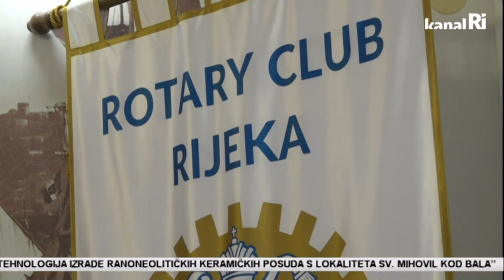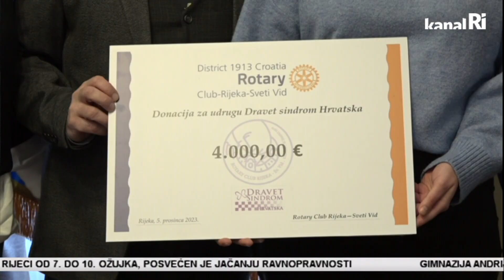Donacija Udruzi Dravet sindrom koja okuplja djecu sa rijetkim oblikom epilepsije